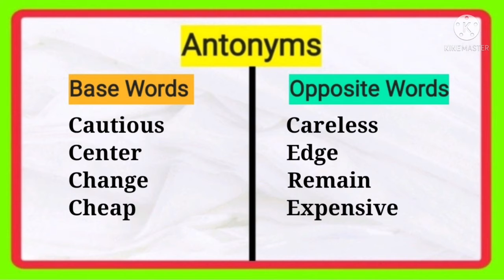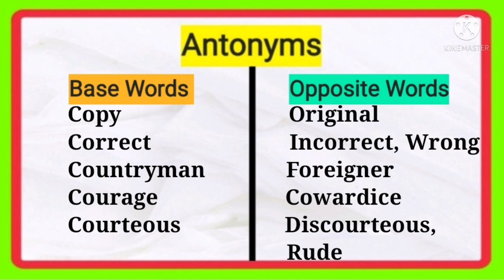Antonyms(বিপরীতার্থক শব্দ) Part - 3 l 51+ Most Important Antonyms l Alphabetically Starting With 'C'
Antonyms
Calm - Windy, Troubled

Can - Cannot, Can't

Capable - Incapable

Captive - Free

Capture - Release

Careful - Careless

Cautious —— Careless

Center —— Edge

Change —— Remain

Cheap —— Expensive

Cheerful —— Sad, Discouraged, Dreary

Child —— Adult

Chilly —— Warm

Clean —— Dirty

Clear - Cloudy, Opaque

Clever —— Stupid

Clever —— Foolish

Climax - Anti-Climax

Close —— Open, Far, Distant

Clockwise - counterclockwise

Clumsy - Graceful

Code - Decode

Cold —— Hot

Cool - Warm

Column - Row

Combine —— Separate

Come - Go

Comfort —— Discomfort

Common - Rare

Complete —— Incomplete

Complex —— Simple

Compliment —— Insult

Compulsory - Voluntary

Conceal —— Reveal

Concerned - Unconcerned

Conduct - Misconduct

Contract - Expand

Continue —— Interrupt

Control - Decontrol

Cool —— Warm

Copy —— Original

Correct —— Incorrect, Wrong

Countryman —— Foreigner

Courage —— Cowardice

Courteous - Discourteous, Rude

Crazy —— Sane

Create —— Destroy

Crooked - Straight

Cruel —— Kind

Culture - Uncultured

Customer —— Supplier